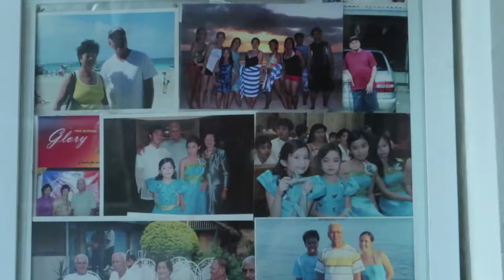COMPARISON IS THE THIEF OF HAPPINESS